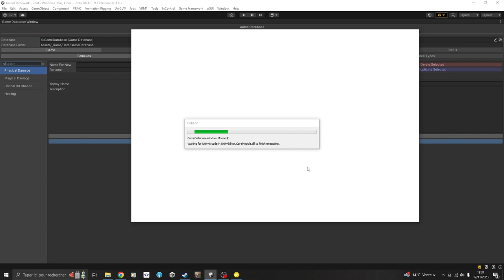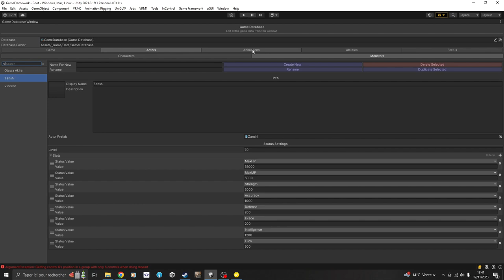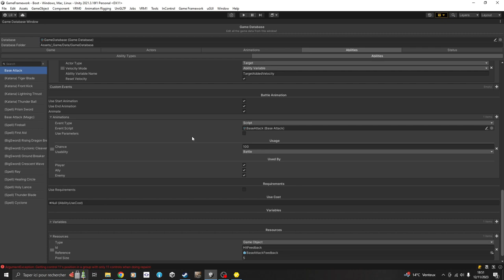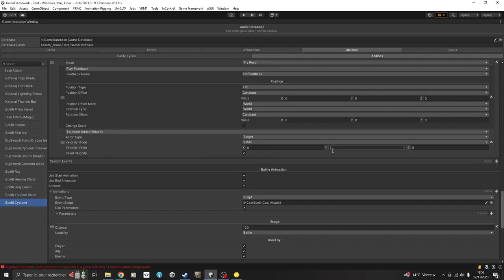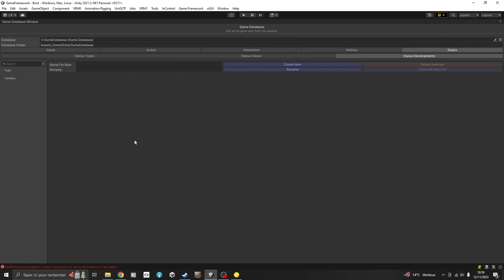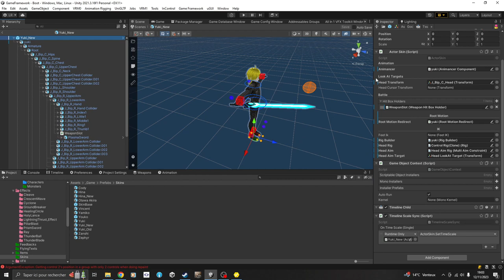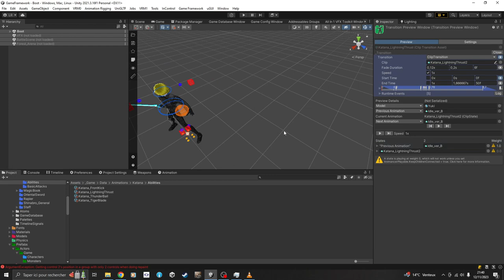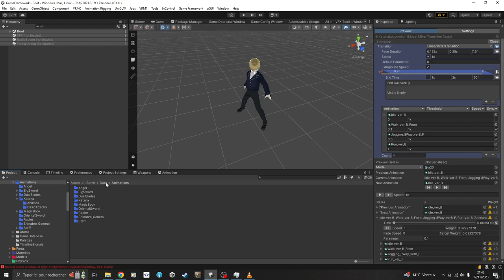[Unity3D] Je présente mon système de combat à la Tales of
0:00 Extrait de gameplay
5:16 Introduction
5:50 Base de données
6:03 Formules
8:58 Paramètres
9:20 Boites de collisions
9:48 Acteurs
10:02 Personnages
12:48 Monstres
13:44 Types de compétences
13:56 Compétences (attaque de base)
25:02 Compétences (sorts)
30:52 Types de stats
31:23 Stats
32:20 Développement des stats
33:09 Prefab d'un acteur (personnage/monstre)
34:52 Skin d'un acteur (personnage/monstre)
35:50 Exemple de prefab de sorts
36:47 Connecter une animation au évènements de compétences
43:06 Animations pour les sorts
44:29 Animation de déplacement (marche/course)
45:49 Outro

Voici une présentation d'un de mes projets personnels du moment : un système de combat à la Tales Of, parce que j'adore les JRPG :) Je travaille sur Unity3D.

C'est un projet que j'ai commencé il y a environ 1 an et demi, pour apprendre des nouvelles choses en game dev, et parce que ça m'amuse aussi.

J'explique mon avancée actuelle, ainsi que ce que j'aimerais faire par la suite. Désolé pour le son du micro qui aurait pu être meilleur.